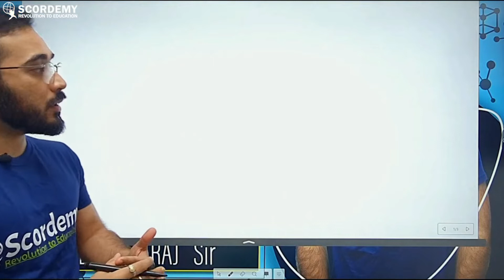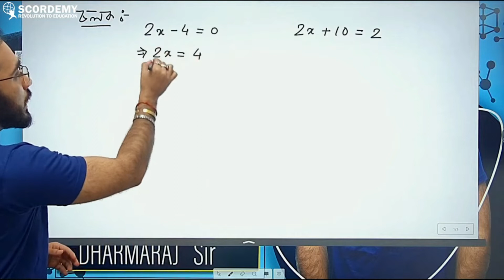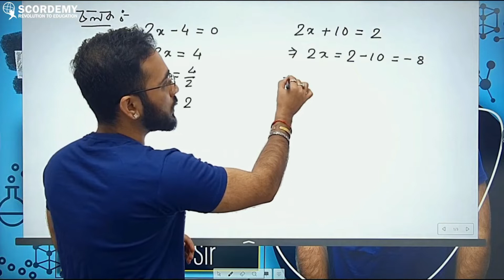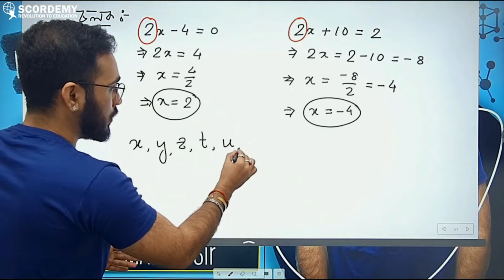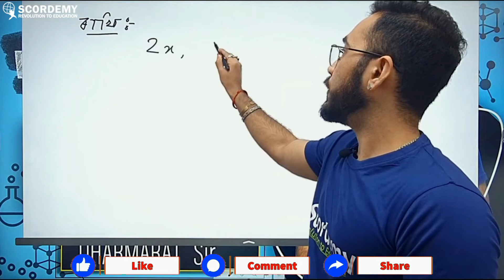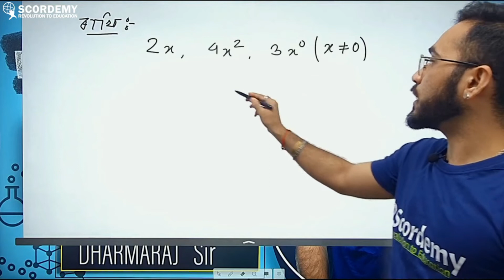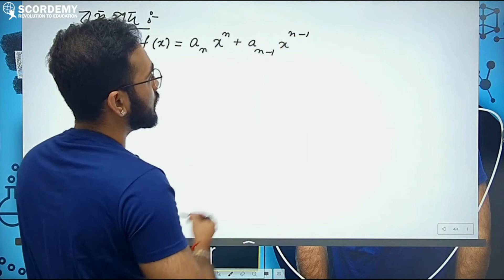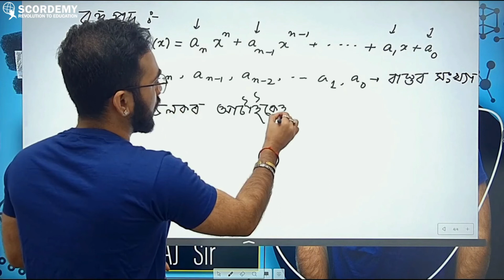𝐏𝐨𝐥𝐲𝐧𝐨𝐦𝐢𝐚𝐥𝐬 | Ch- 2|Learn with 𝐃𝐡𝐚𝐫𝐚𝐦𝐚𝐫𝐚𝐣 𝐒𝐢𝐫 | এতিয়া পঢ়া হ'ব সহজ স্ক'ৰডেমীৰ সৈতে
In mathematics, a polynomial is an expression consisting of indeterminates, let's discover more and learn with 𝐒𝐜𝐨𝐫𝐝𝐞𝐦𝐲 because this is the place where you will get to explore a new way of learning.

𝐄𝐝𝐮𝐜𝐚𝐭𝐢𝐨𝐧 is the source that never gets out of one's mind, learning with Scordemy will speed up your practice, learn in brief and in a detailed way to sharpen your IQ.

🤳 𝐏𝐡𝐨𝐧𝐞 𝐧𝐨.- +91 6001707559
🏢 𝐀𝐝𝐝𝐫𝐞𝐬𝐬- Scordemy, Golden Villa, 4th floor, Lachit Nagar, Guwahati, 781007, Assam.